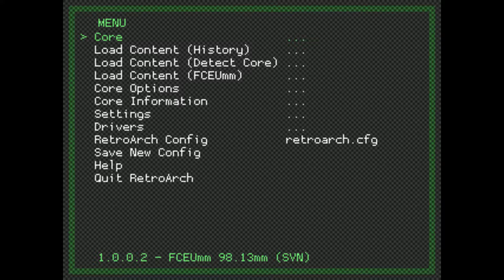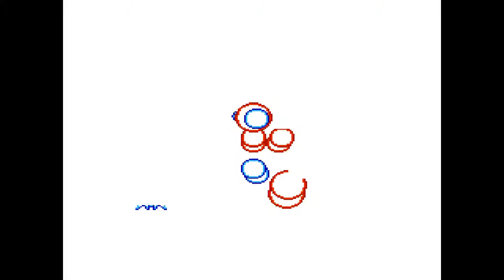Recca - Raging Fire (NES, RetroArch Emulator) 1080p 60FPS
I played Recca using RetroArch with the FCEUmm core.